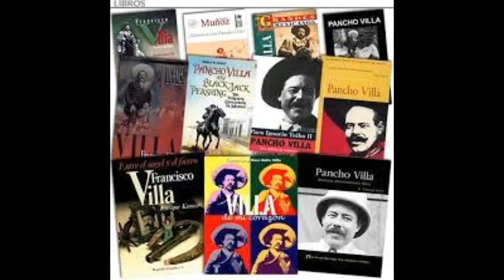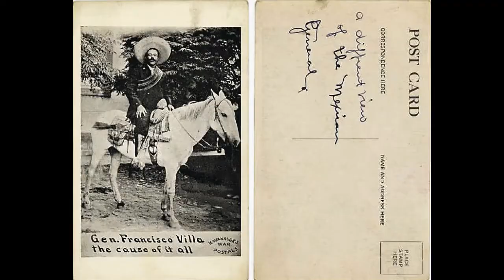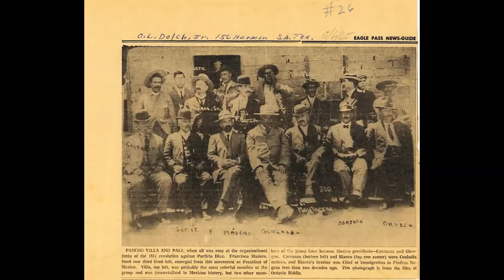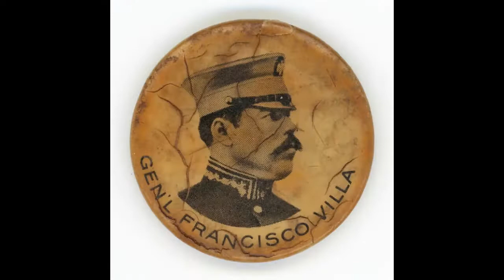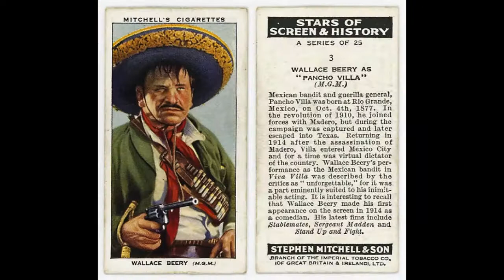Fotos de Pancho Villa 2da parte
Segunda parte de fotos de Pancho Villa